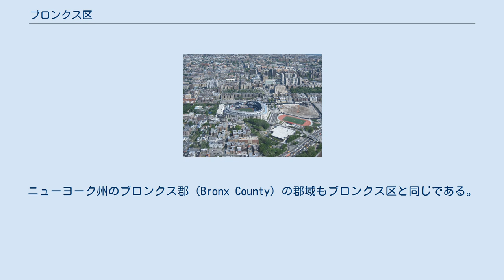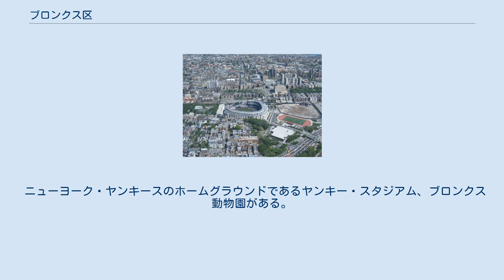ブロンクス区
ニューヨーク・ステート・スルーウェイ
ブロンクス区（英語: The Bronx、英語発音: [ðə brɑŋks] ）は、アメリカ合衆国ニューヨーク州ニューヨーク市の最北端に位置する行政区。
ニューヨーク州のブロンクス郡（Bronx County）の郡域もブロンクス区と同じである。
「ブギ・ダウン（Boogie Down）」（または「ブギ・ダウン・ブロンクス」）という別称でも知られる。
 マンハッタン島からスパイテン・ダイヴィル川、ハーレム川運河、ハーレム川を隔てて北東にある。
ニューヨーク市の5つの行政区の中で唯一島ではなく、北アメリカ大陸本土に属する。
面積は148.7平方キロメートル、人口は約130万人強。
区名は1641年に入植したオランダ人、「ヨナス・ブロンクス (Jonas Bronck)」の名に由来する。
地名に定冠詞「The」がつけられる。
 第一次世界大戦後に急速に開発が進み、地下鉄の延伸が多くの移民の移住を促進した。
移民の主なものはアイルランド人、イタリア人、とりわけユダヤ人であり、一時期はユダヤ人区として知られた。
禁酒法時代にはアイルランドとイタリアからの移民を中心とする密売人とギャングが横行し、ブロンクスはその高い犯罪率と多くのもぐり酒場で有名となった。
その後多くの移民はより良い生活環境を求めて徐々に他に転出、減少した後を埋めたのが、主にプエルトリコとドミニカからの移民で構成されるヒスパニックと黒人であった。
1970年代と1980年代に第一次世界大戦後の住宅ブームで開発された地域を中心に劣化が進み、サウス・ブロンクス地区を中心に犯罪率が高くなったが、並行していた再開発が進んだことなどにより住宅地区として回復してきている。
 ニューヨーク・ヤンキースのホームグラウンドであるヤンキー・スタジアム、ブロンクス動物園がある。
 また、ヒップホップ、ブレイクダンスが誕生した地であり、ブロンクス区に対してヒップホップのスラングより「ブギ・ダウン」という呼称が生まれている。